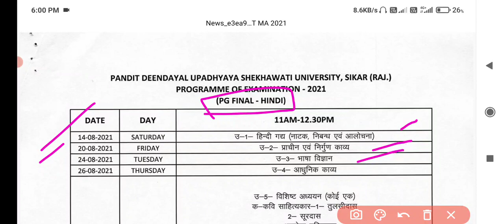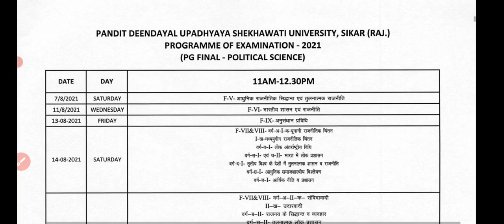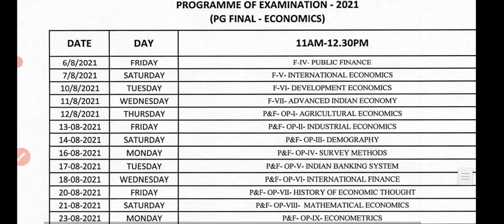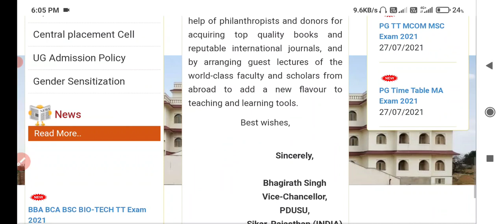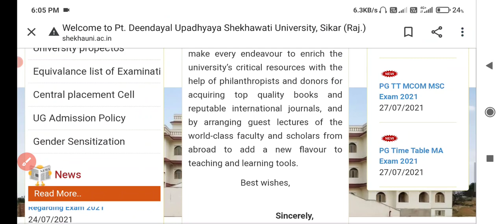Pdusu PG Final Year Exam Time Table 2021 जारी हुआ/ Pdusu Exam 2021 M.A,M.Sc,MCom Time Table Download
Shekhawati University Exam PG Time Table 2021
Pdusu Exam PG Final Time Table 2021
Pdusu Exam Big Update today
Pdusu Exam UG PG Final Admit Card 2021